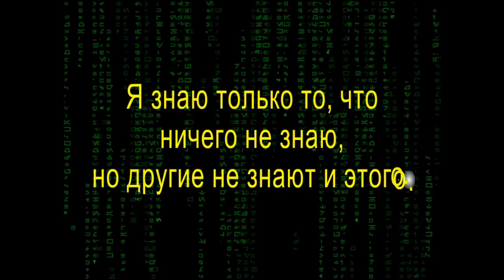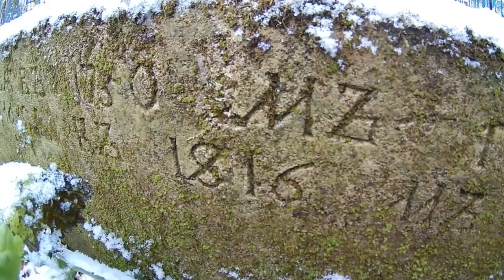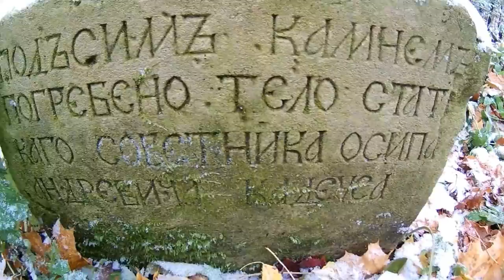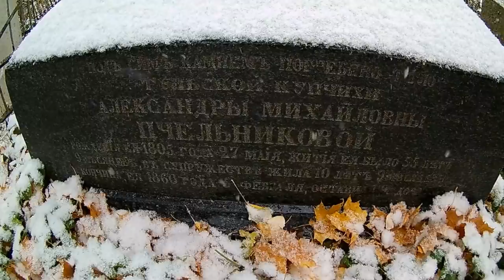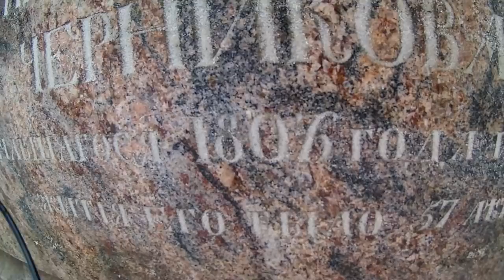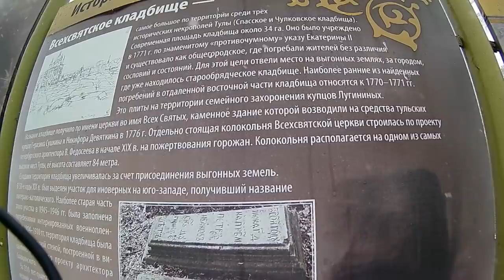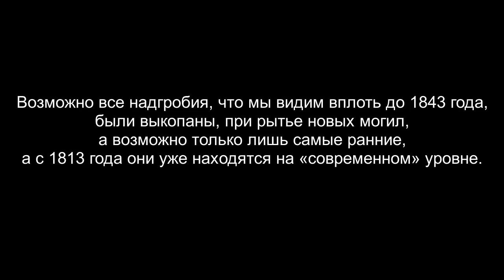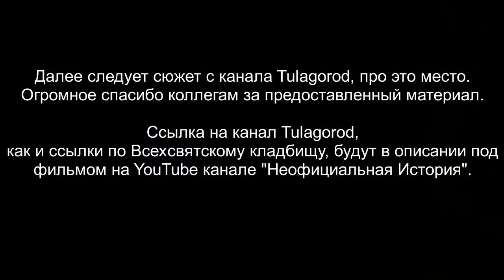Кладбище старше 200 лет (Всехсвятское)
На территории Тулы известны три старинных кладбища: Всехсвятское, Спасское, Чулковское. Существовали и действовали они 200 лет, с 1771-го вплоть до 1969 года. Чуть ли не все жители города, умершие за это время, похоронены здесь. Возникли они по указу Екатерины II, запретившей погребения возле церквей в границах города из-за разразившейся в Москве чумы. Тула была первым городом, выполнившим императорский указ.
Тульский некрополь занимает площадь более 50 гектаров. На этой площади находится более 6 тысяч надгробий XVIII и XIX столетий. Это количество вполне можно назвать беспрецедентным. Только Всехсвятское кладбище насчитывает около 4-х тысяч.
 По своей площади Всехсятское кладбище больше Спасского и Чулковскоко. Оно росло, занимая с течением лет всё большую площадь, и к нашему времени достигло 34 гектаров.
 с 1 июля 2016 года Администрация города проводит на Всехсвятском кладбище инвентаризацию захоронений с одновременной уборкой территории. Предполагается демонтаж оград на не посещаемых участках кладбища, опиливание деревьев, вывоз мусора.
В 2017 году в Туле проживло 485 тыс человек, город не всегда был таким большим, по официальным данным, в 1811 году в Туле проживало всего лишь 52100 человек. Но где все эти люди? В подсчёте численности населения конечно могут быть неточности и даже заведомо неверные цифры, но тот факт, что Тула это город оружейников, в котором действовали на тот момент много заводов и фабрик, даёт нам основание думать, что Тула не была деревней в 8 дворов, а счёт населения города шёл на тысячи человек.

Заранее отвечу на самые популярные вопросы в комментариях:
1. Купец это не профессия, а сословие, как сын князя от рождения является князем, так и сын купца от рождения является купцом.
2. Самое раннее захоронение, которое удалось обнаружить - 1806 года. Однако, в фильме звучит цифра 1813, так как надгробие за 1806 год, было обнаружено уже в конце съёмки, когда были записаны вывод и эпилог. Перезаписывать не стали, а сюжет с надгробием за 1806 год, просто вставили при монтаже к остальным надгробиям.
3. Наши предки всегда чтили своих предков, вне зависимости от того, какой памятник установлен, и даже если никогда прапрабабок и прапрадедов не видели живыми, то точно знали где их могилы и ухаживали за ними. Сгнившие кресты меняли на новые. Что бы оборвалась "ниточка памяти" должны умереть все родственники.

Сам факт наличия надгробий, начала XIX века, говорит нам о том, что это кладбище реально старше 200 лет. Даже если эти надгробия нашли под землёй, при рытье новых могил, то это только лишь ещё больше подтверждает возраст кладбища.
Если надгробия всё же были найдены при рытье могил, это значит, что после катаклизма, захоронения осуществлялись на том же самом месте, что до него. То есть не все люди погибли и в их памяти остался тот факт, что на этом месте было кладбище.
Косвенным подтверждением этого момента является несоответствие числа живших, на тот момент, и количества захоронений. Но об этом уже в других фильмах.